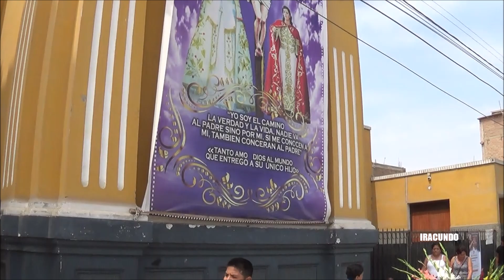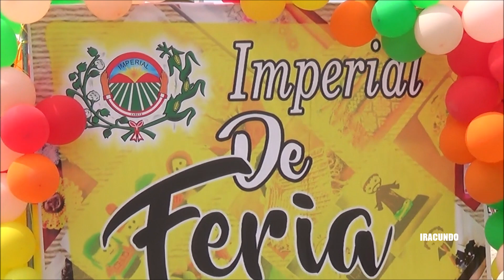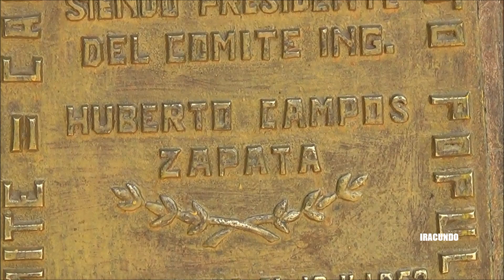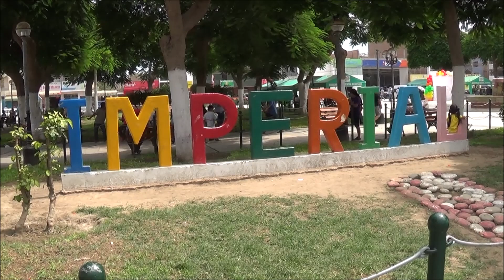Desde la Plaza de Armas de IMPERIAL - Cañete - SUR DE Lima.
Realizamos un recorrido por la PLAZA DE ARMAS DE LA CIUDAD DE IMPERIAL en Cañete.